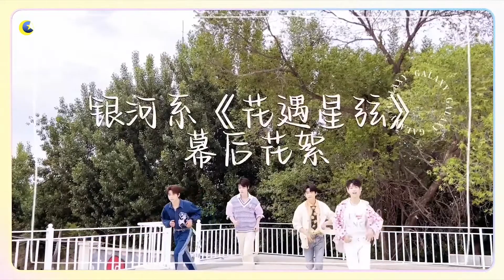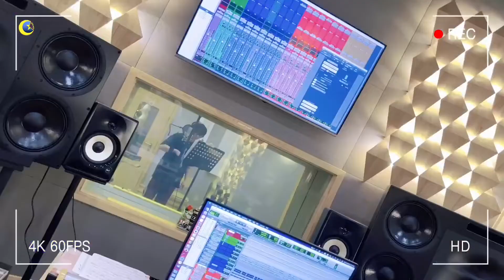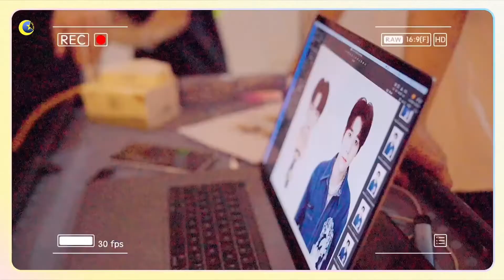【銀河系 Galaxy Band】《花遇星弦》幕後拍攝花絮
🎵「花遇星弦」幕后花絮已送达，本次冒险之旅告一段落。
 「于朝花之中相遇，在落星一刻离别」

银河系乐团2022概念EP花遇星弦 THE END ​

weibo🔎 银河系乐团（2022/7/20）